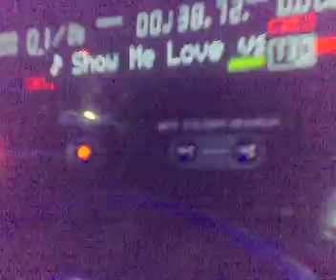Show me love At Argus bar Kongsberg 22.03.08 by DJ hayer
Crazy night at Argus bar in Kongsberg norway